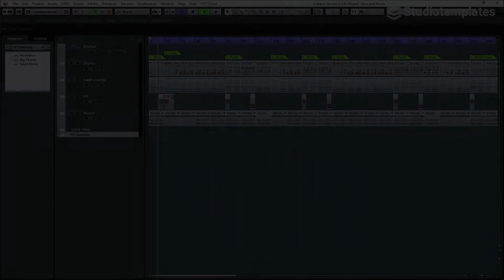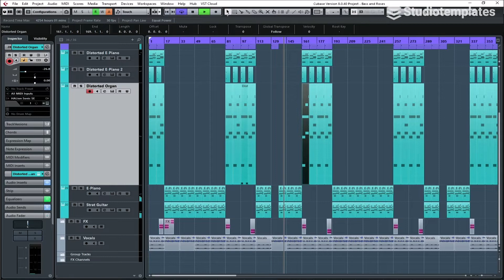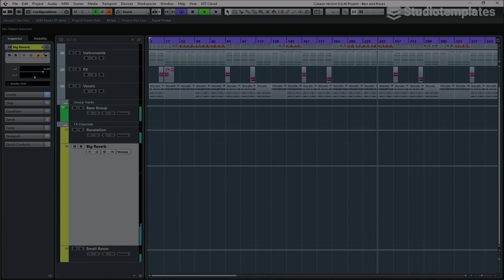Bass And Roses (Cubase Template) by Studiotemplates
Description:
"Bass And Roses" gives you catchy vocal cuts, impressive synths and a decent rhythm section. Referring to Jax Jones, Saint Jhn and Imanbek, this Cubase template gives you the starting point for your next Dance track. Get the latest insights of the Dance style with this Cubase template and increase your production skills!